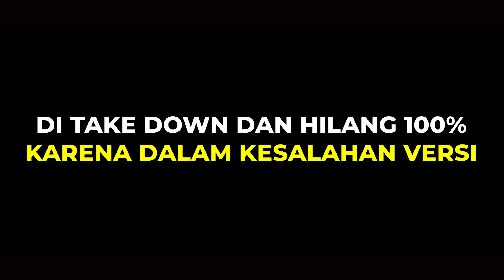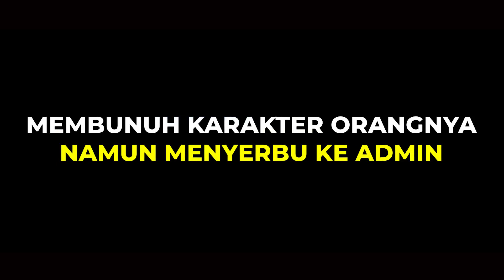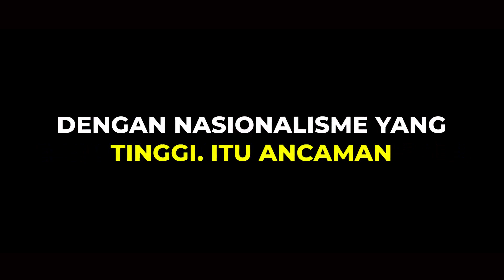BUZZERP DI NEGERI WAKANDA BOSSMAN MARDIGU WOWIEK PRASANTYO